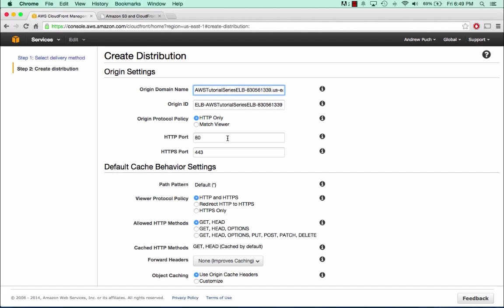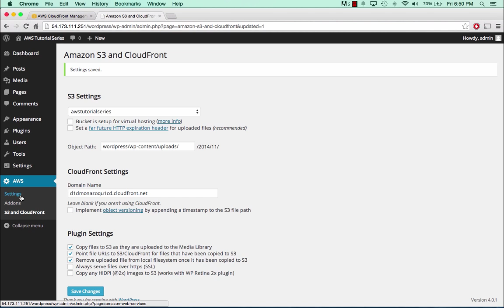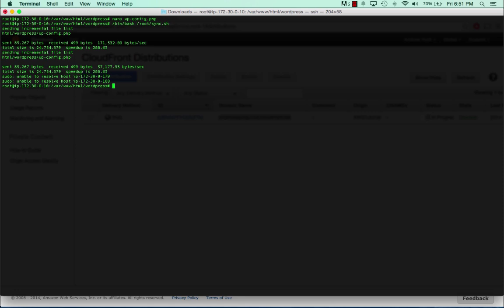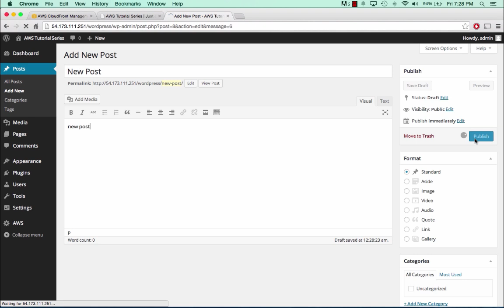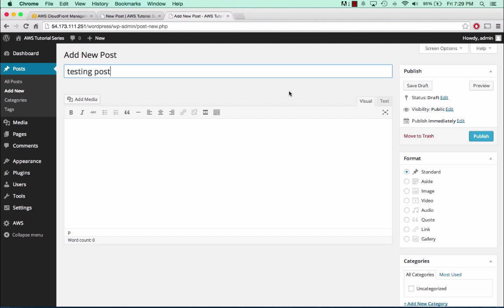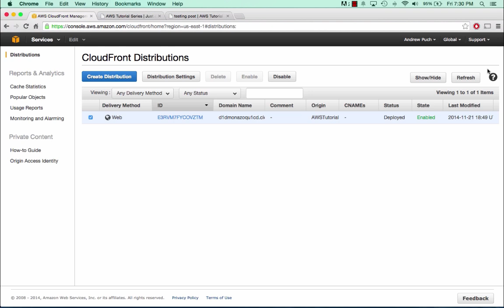Wordpress In The Cloud [Part 6/6] (NEWER VIDEO AVAILABLE)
NEWER VIDEO AVAILABLE